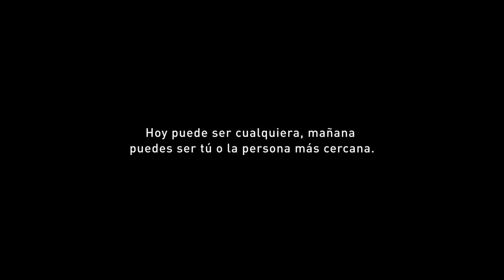Resumen CRI Vuelta a Colombia Femenina Diana Peñuela ganó en Barichara